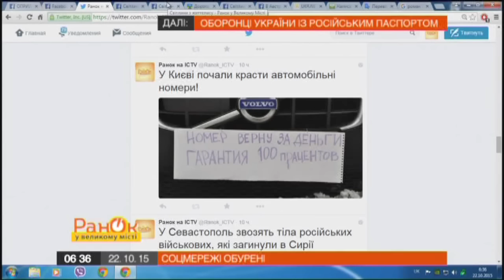В Киеве начали красть автомобильные номера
В Киеве начали воровать автомобильные номера. Аферисты-грабители работают ночью. Они снимают номера с автомобилей и требуют у владельцев выкуп в размере 300 гривен за номер. Вместо номеров оставляют записки, в которых указывают номер телефона, по которому возвращают сокращение номера.